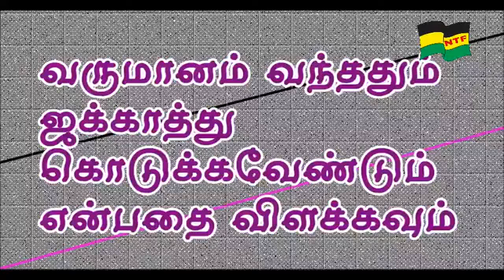வருமானம் வந்ததும் ஜக்காத்து கொடுக்கவேண்டும் என்பதை விளக்கவும்